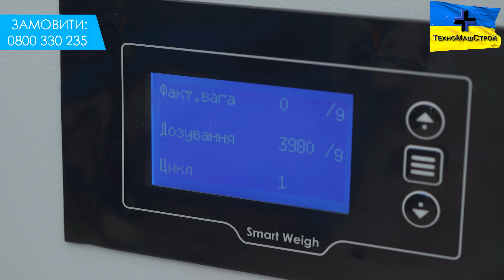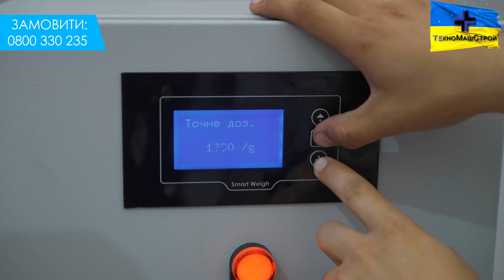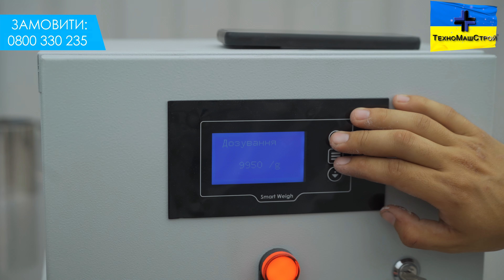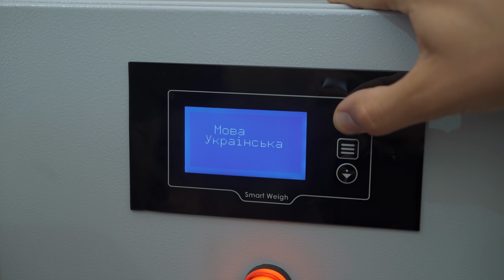Ваговий шнековий дозатор "ДТЗ-100" для ефективного дозування харчових сипучих продуктів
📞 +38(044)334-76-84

  Представляємо вашій увазі ваговий шнековий дозатор "ДТЗ-100", розроблений спеціально для ефективного дозування харчових сипучих продуктів, різноманітних порошкоподібних і пилоподібних продуктів у тару масою до 15 кг. Цей напівавтоматичний дозатор забезпечує високу точність і надійність роботи, що робить його незамінним помічником у супермаркетах, магазинах і на підприємствах, що займаються фасуванням сипучих матеріалів. Ваговий дозатор працює в напівавтоматичному режимі, тобто оператор ставить пакет або мішок на зважувальну полицю, а дозатор після натискання на педаль автоматично починає подавання продукту по шнековому живильнику, автоматично здійснює контроль ваги та зупиняє подачу при досягненні заданої ваги. "ДТЗ-100" оснащений нижнім бункером об'ємом 400 літрів і легко пересувається завдяки наявності коліс. Діапазон вагових доз варіюється від 1 до 15 кг, а точність фасування становить до 1%, що забезпечує відповідність сучасним вимогам виробництва. Фасований продукт не спресовується і не налипає на стінки завдяки встановленню вібродвигуна. Керування вібромотором здійснюється на шафі управління, що спрощує й оптимізує роботу. Пристрій споживає потужність 0.75 кВт, а живлення здійснюється від мережі з напругою 220 В. Звертаємо вашу увагу, що всі вагові дозатори нашого заводу мають відповідний сертифікат якості не лише українського зразка, але й сертифікат відповідності європейським вимогам якості продукція даного типу.

Ваговий шнековий дозатор "ДТЗ-100":
✔ Потужність приводу 0,75 кВт / 220В;
✔ Діапазон вагових доз від 1 до 15 кг;
✔ Точність фасування становить 1%;
✔ Об'єм бункера 400 літрів;
✔ Має сертифікат відповідності України;
✔ Має сертифікат відповідності Європейського союзу;
✔ Контактні частини: харчова сталь AISI 304;
✔ Каркас: сталь, пофарбована порошковою фарбою;
✔ Габарити 1808*954*1490мм;
✔ Вага 110 кг;
✔ Виробник: "ТехноМашСтрой" Україна, м.Черкаси;

  Якщо Ви маєте запитання – набирайте номер нашої гарячої лінії, вказаний в описі. Фахівці заводу допоможуть Вам з вибором обладнання та нададуть усі необхідні відповіді.